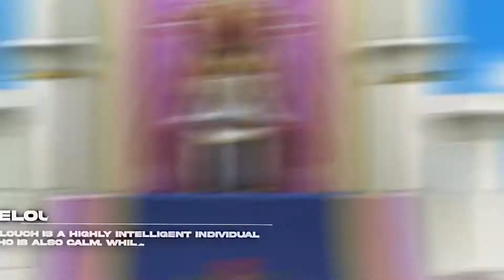On Tuesday - lelouch lamperouge [AMV/EDIT]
• software: alight motion
• anime: Code Geass
ib: @DarkLightEdits
© Copyright:
• have no rights on the anime images!

Bactivate the bell and you won't miss a video!